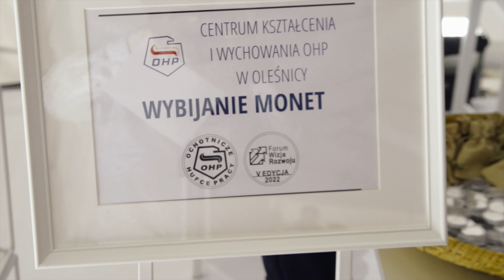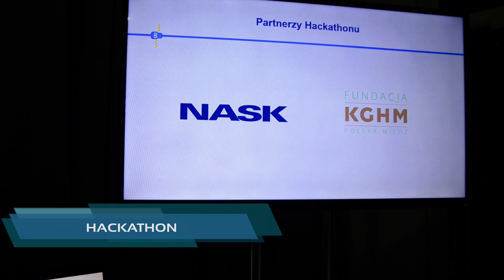Podsumowanie Forum Wizja Rozwoju 2022